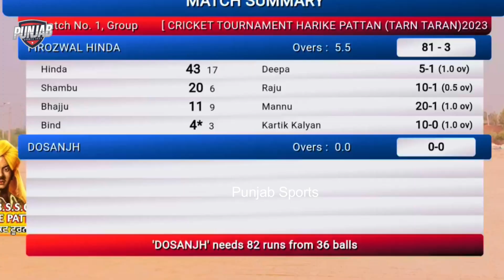Firozwal(Bhajju Chd, Shambu) Vs Dosanjh(Kartik , Joti Barmi) Punjab Sports Cosco Cricket 2023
🏏 DOSANJH (KARTIK KALYAN SUKHA, JOTI BARMI)
🏏 FIROZWAL (HINDA) (BHAJJU CHD, SHAMBU GOBINGARH)

PunJab Sports  || Cosco Cricket 2023

PunJab Sports